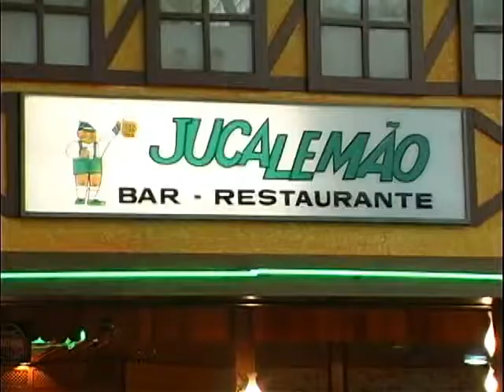juca lemao yotube